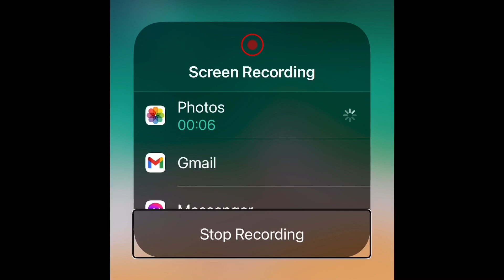Playing Evelyn’s Farm with Newdeath Gaming!